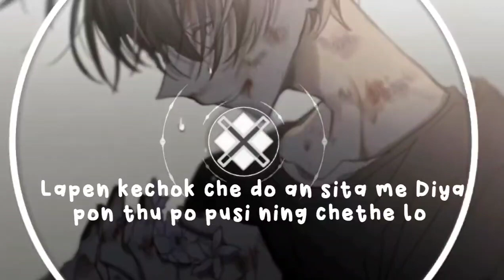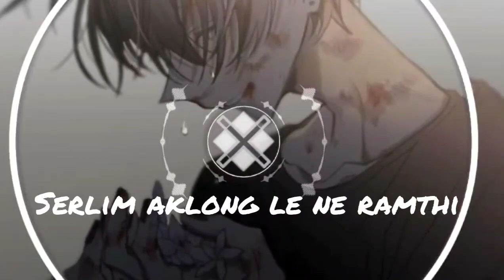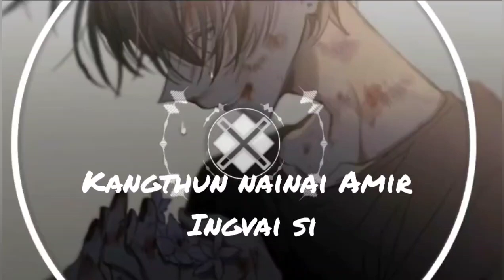Dalimet|| karaoke 🎤 track||with lyrics||Hinkchonk Reverie&# Hbamonic||Dalimet kungri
Album: "Dalimet"
Artist: Hinchonk Reverie & Hbamonic
artwork by Sersong Terang